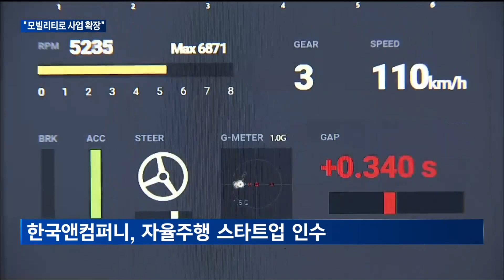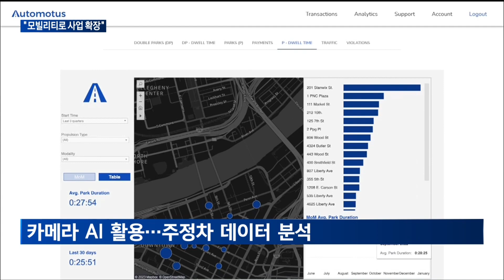[매일경제TV 뉴스] "미래, 담보할 수 없다"…타이어업계, 모빌리티로 사업 확장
타이어업계가 최근 스타트업 발굴과 투자에 적극 나서고 있습니다.

지금까지는 전통적인 타이어 사업에만 집중을 해왔다면, 앞으로 기업 생존을 위해서는 사업 다각화가 절실하다는 판단 때문입니다.

이유진 기자의 보도입니다.